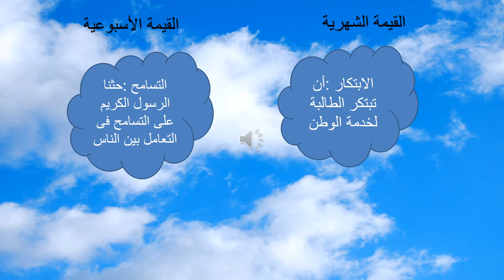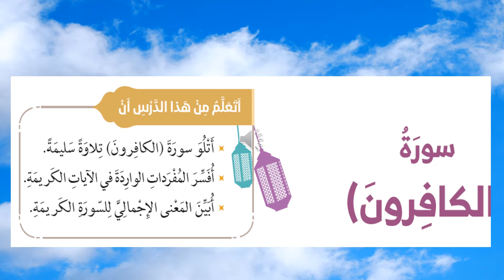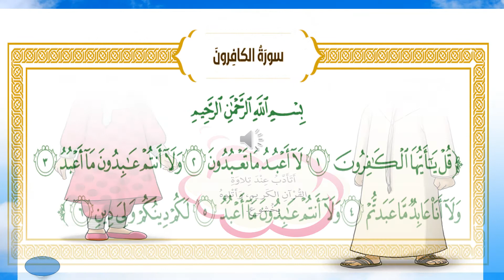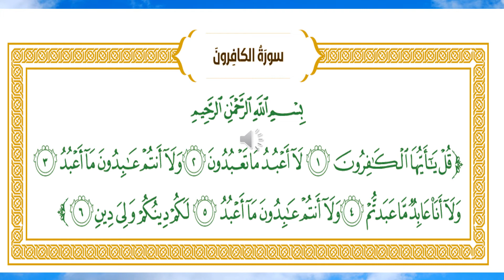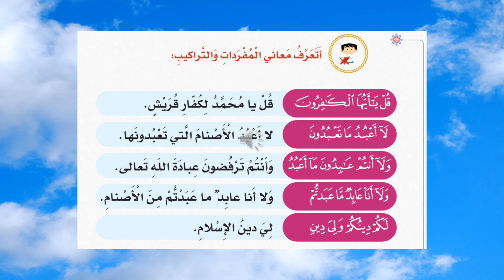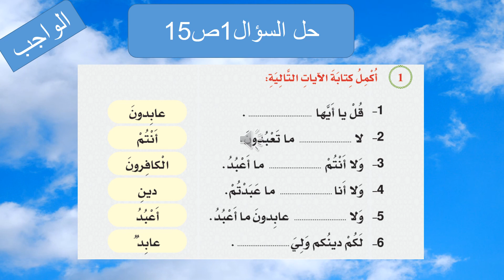الصف الثاني -- الشرعية - دين سورة الكافرون 2